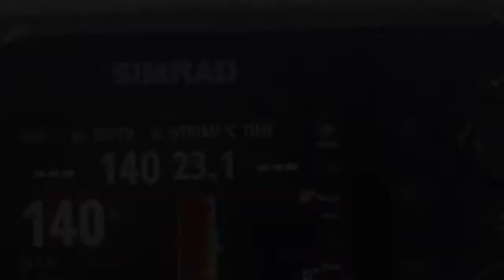2019 Marlin season on the south coast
Marlin.  bait ball. Eden fishing.  south coast. Marlin fishing. Tathra fishing